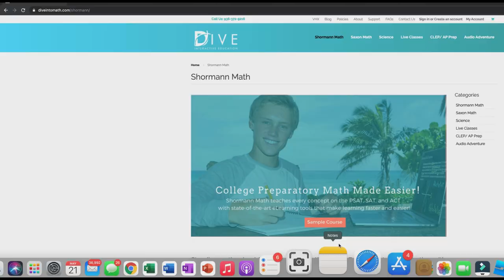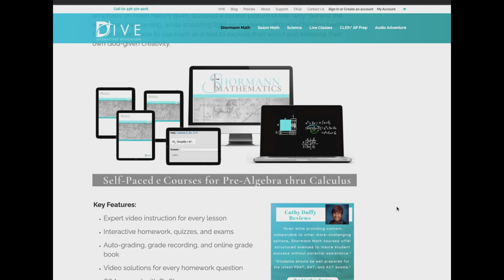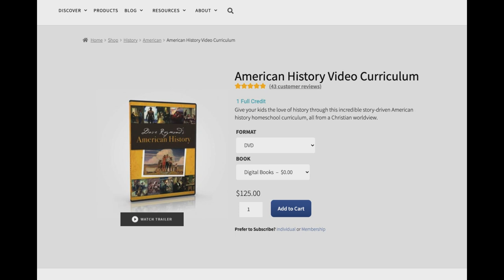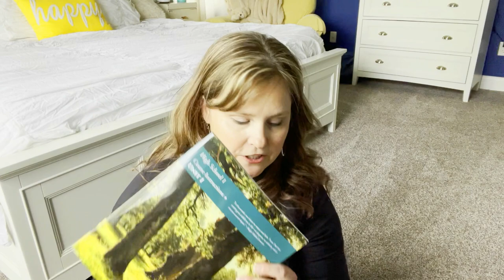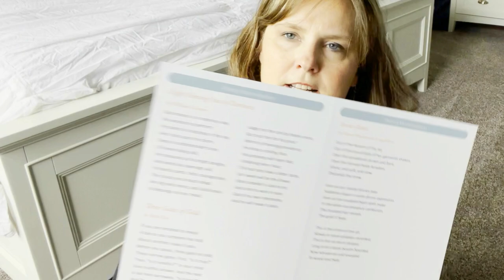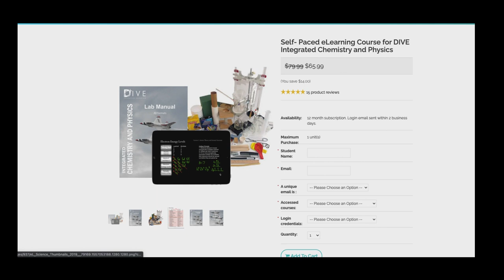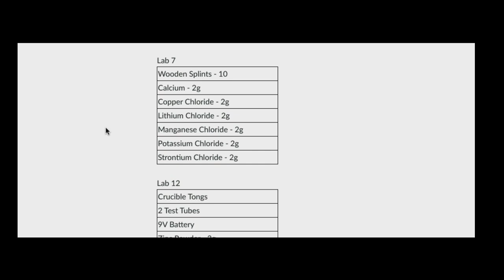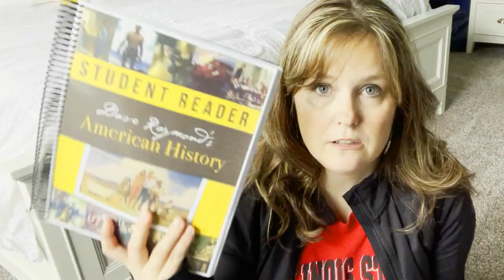9th grade HOMESCHOOL CURRICULUM 2021-2022\\Plan for our school week for homeschooling in high school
9th Grade Homeschool Curriculum choices for the 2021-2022 school year!
Our homeschool curriculum choices for homeschooling in high school includes curriculum choices for math, foreign language (Latin), History, Language Arts (which includes both Art & Geography), Science, and a couple of electives!  That's a lot of high school credits!  How are we going to manage it all?  The Mardel student planner will help my son keep his deadlines on track, and we plan our homeschool week with our co-op will help this homeschool mom keep up with of her homeschool record keeping!  You CAN homeschool high school, Mama!  Subscribe to "Our Homeschool Plan" and join the ride with me as I show you what we're doing in this homeschool house, and all the tips and tricks I figure out along the way!
COMPASS CLASSROOM:
so many great a curriculum choices here, especially for the upper grades of middle school and high school!

OTHER "OUR HOMESCHOOL PLAN" VIDEOS MENTIONED:

FAMILY BIBLE STUDY:
How our John MacArthur Bible study works for our entire family, youngest to the oldest!  This Bible curriculum is thorough….and it shows you how every book in the Bible is connected together to tell the complete story….HIStory!

Why you CAN homeschool HIGH SCHOOL:
Encouragement for the homeschool mom who is intimidated or overwhelmed at the thought of homeschooling high school.

MY MID YEAR (2021) HOMESCHOOL CURRICULUM REVIEW:  WHAT’S WORKING?  WHAT’S NOT?  WHAT ABOUT THE FAMILY STYLE LEARNING?

THRIFTBOOKS!
Thriftbooks sells both new AND used books and has a great rewards program when you sign up! It’s my 1st stop bookstore!

MASTERBOOKS:
Checkout products here!  We love Masterbooks & all Answers in Genesis products!

Video editing software I use:
FILMORA:

Lifeplanner I use:
ERIN CONDREN:
I love the quality and colors of these products!